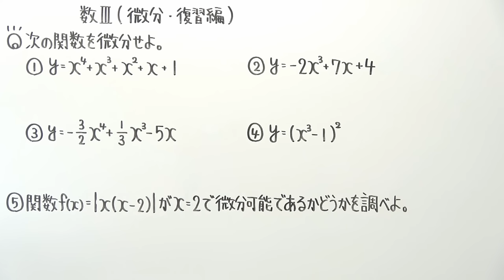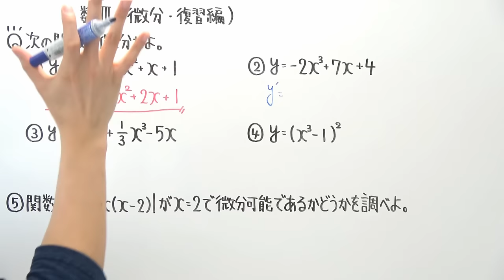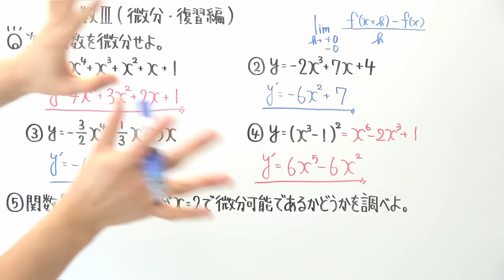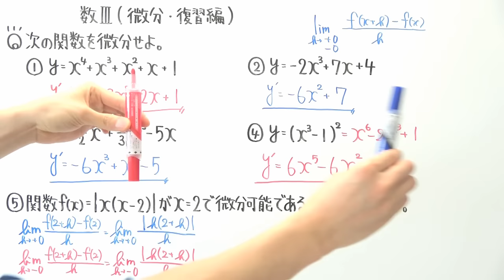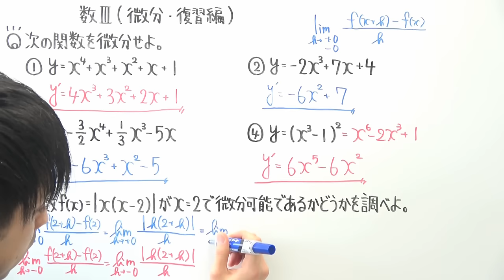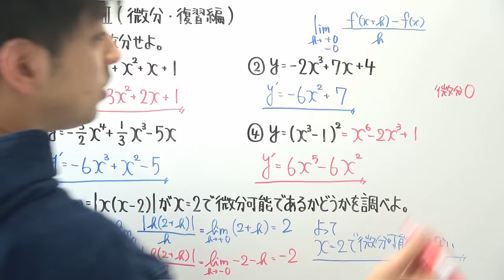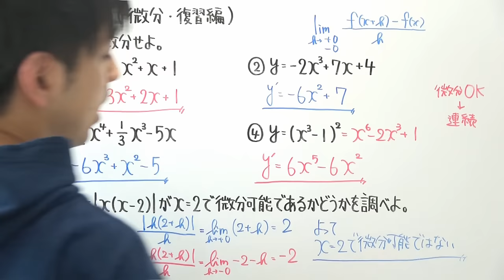【高校数学】数Ⅲ-91 微分(復習編)